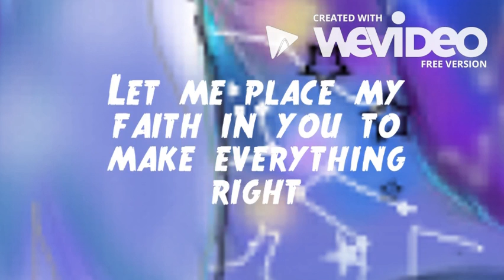Sky Wish (Original Song) (Miku V3 English)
Hello! This was my Magical Mirai 2017 Contest entry. This was my first time using Vocaloid. The tuning isn't great, but I'll get better with more practice. Also, congratulations to keisei on winning the contest! Here are a few things I'd like to say:

1. I'm going to enter the Red Feather Campaign Contest soon, so I will release a new song for that. I've already started on it, and I hope it turns out well.

2. THANK YOU IRIS FOR DOING THE ART! Iris did the awesome art shown in the video. Please support her on Piapro

3. I might make "Incessant Delusion" unlisted for some reasons. If I do, here if the link if you REALLY want to watch it

4. Gosh this video was hard to make. That's why I uploaded it so late.

NOW ONTO CREDITS:
Tuning/Song/Video: YumeYumeVocaloid
Art: Iris